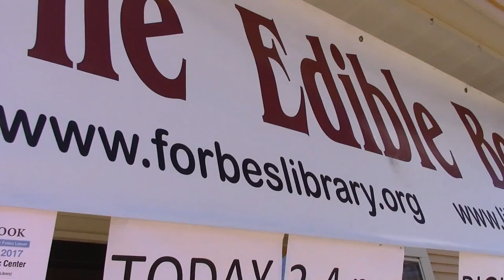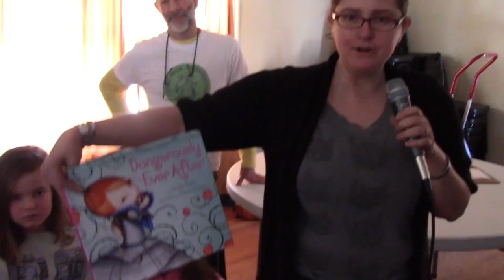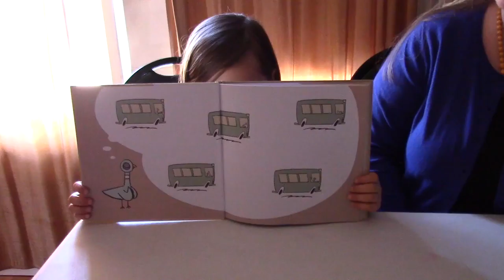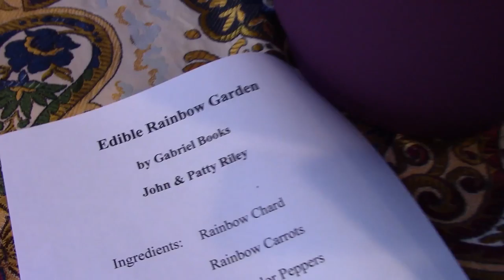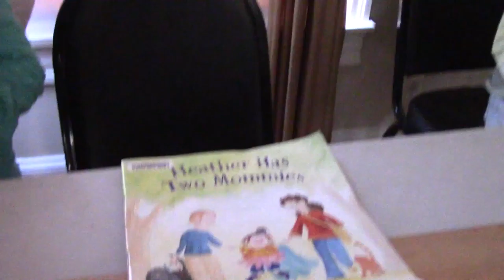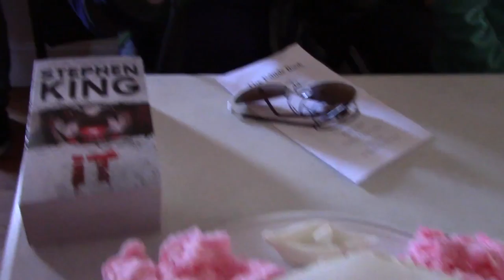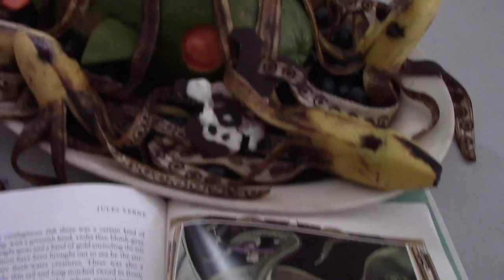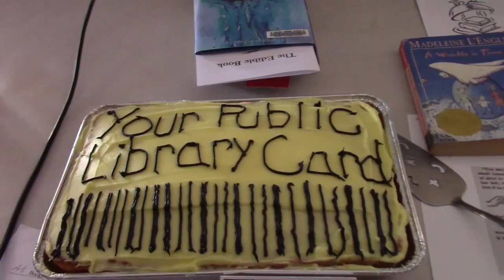Northampton Edible Book Festival 2017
Annual Edible Book Festival to benefit the Friends of the Forbes Library.